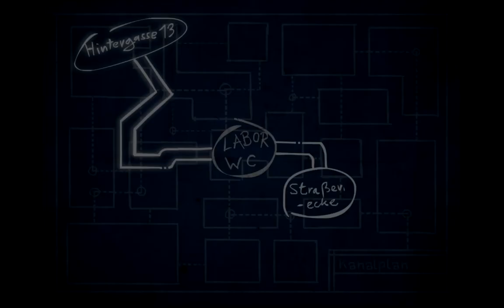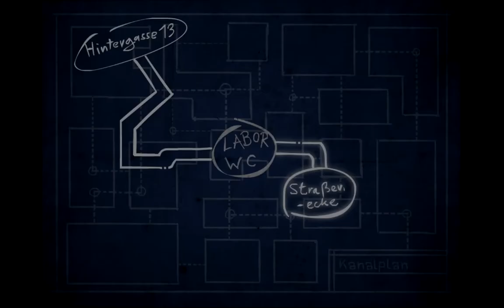BigTimeMonkey Gameplay - Let's Play - Folge 2 ( German Gameplay )